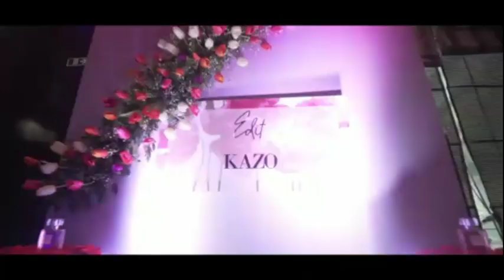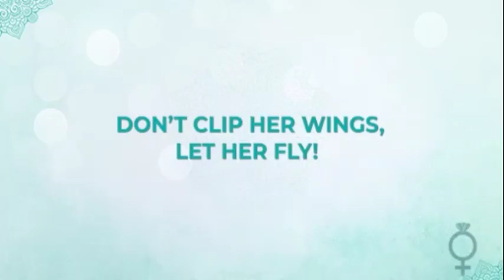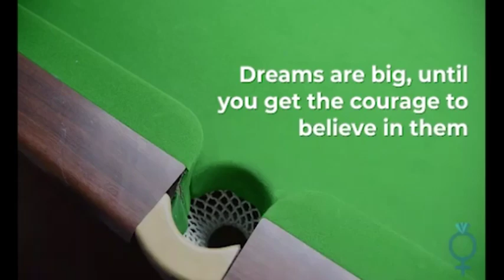RKG INDIA 10 RED 2nd SNOOKER CHAMPIONSHIP 2019 | FINAL SOURAV KOTHARI vs. DIVYA SHARMA